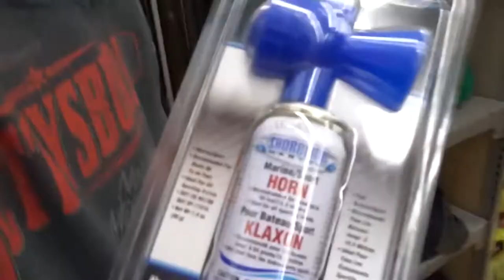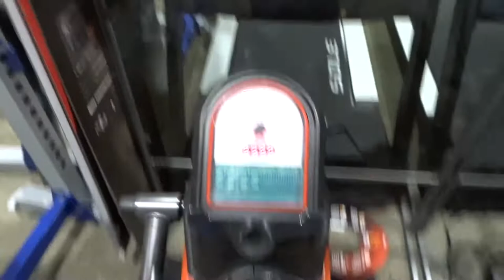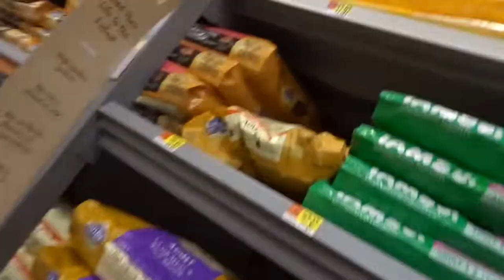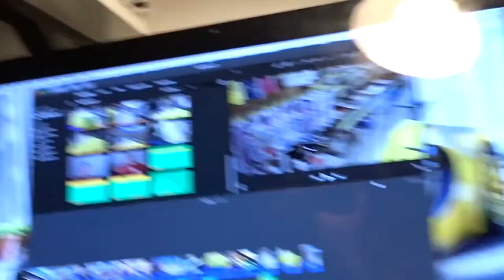Air Horn/ Shopping cart shenanigans